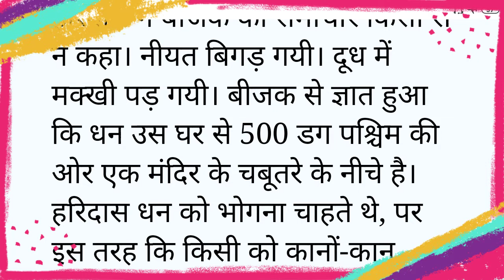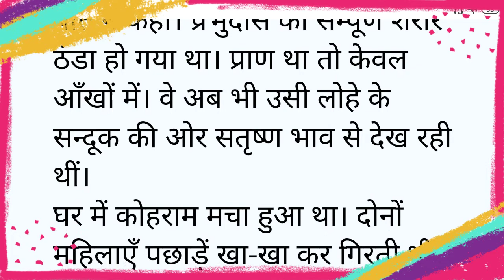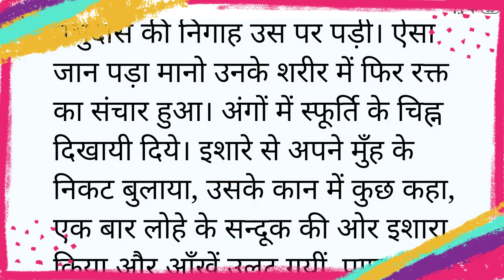मुंशी प्रेमचंद की लिखी कहानी- गुप्तधन । Gupt dhan by Premchand ।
प्रेमचंद@kahanisansar88